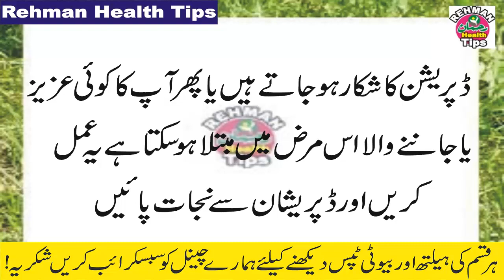depression ka ilaj | Depression Treatment At Home | Rehman Health Tips